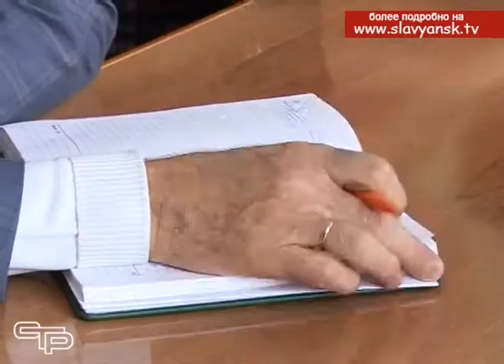Профсоюзные лидеры района были приглашены на встречу с главой муниципалитета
30 октября свой профессиональный праздник отметили активисты профсоюзов Кубани. Работа профсоюзных лидеров - это невидимый фронт, который выступает не «против», а «за». Забота о соблюдении прав трудящихся во всех сферах, начиная от выплаты заработной платы, до соблюдений техники безопасности на предприятиях - вот сфера их деятельности. С лидерами крупнейших профсоюзных ячеек Славянского района встретился глава муниципалитета Роман Синяговский.